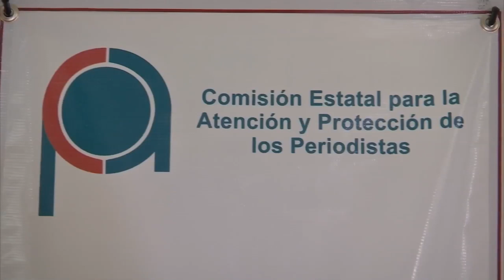CEAPP lleva tres denuncias por agresiones a mujeres periodistas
Veracruz, Ver.- La Comisión Estatal para la Atención y Protección de los Periodistas (CEAPP) señaló que están llevando tres denuncias por agresiones a mujeres que realizan el periodismo en el estado de Veracruz.

El presidente de la CEAPP, Silverio Quevedo, explicó que tienen tres denuncias, dos son por agresiones en tema de género, y una de acoso sexual, unas son en la zona sur de la entidad y otra en la capital del estado.

Uno de los casos involucra a un servidor público, pero los demás son hechos que se dieron en el lugar de trabajo de los periodistas.

Destacó que cuentan con expedientes de 120 casos de agresiones de periodistas en el ejercicio de la libertad de expresión, por cada tres, uno involucra a mujeres, esto a lo largo del 2022.

Señaló que, algo que detectaron, que cuatro de cada 10 casos de agresiones contra las mujeres periodistas, los responsables serían sus mismos compañeros de trabajo.